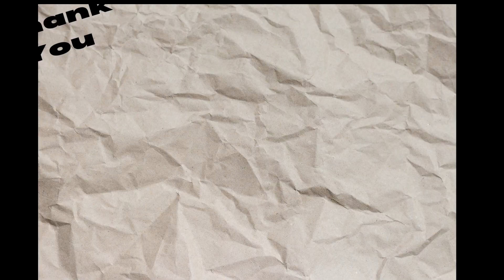S2 E77 BaseCamp Jan 12